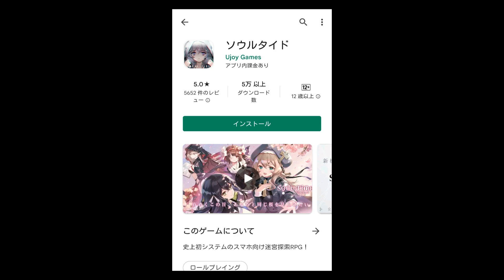これは無い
Soul Tide

テーマソングに加藤英美里さん、ドライチェーンのCVで石川由依さんを起用しようと、
私的にはそれらを加味したとしても☆３がいいところ。
（それがなければ☆２）

こういう事されるとプレイヤーはもちろん、
加藤さんやCV担当した声優さんに失礼だわ、、